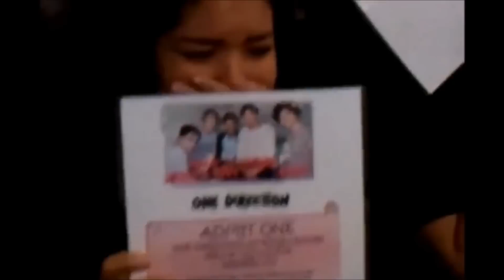Reactions to One Direction Tickets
Reactions from Directioners who got One Direction tickets! I'm so sorry if I made you cry :( But if you're a Directioner you deserve to have tickets and see them perform live and if it hasn't happened yet, please don't give up because it will happen someday.

One Direction - Irresistible
One Direction - Over Again
One Direction - They Don't Know About Us